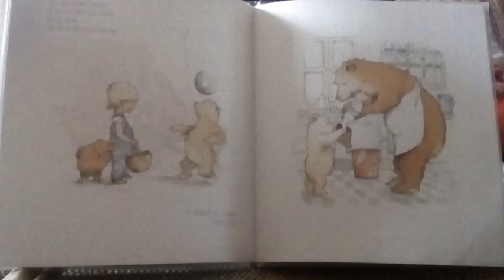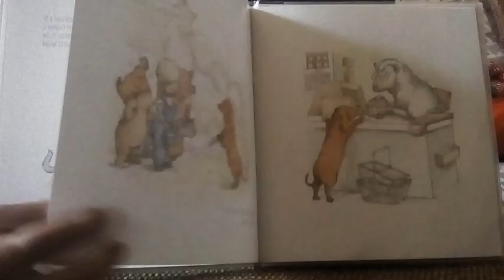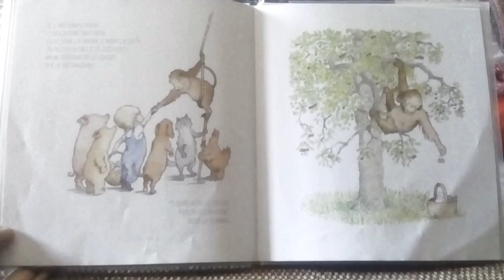Voci in prestito - È il mio compleanno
Videolettura di "È il mio compleanno", Helen Oxenbury, Pulce Edizioni, 2019.
A cura di Maria Fresca, "Biblioteca O. Tassinari Clò.
È il mio compleanno e voglio fare una torta. Mi servono davvero tante cose. Chissà se i miei amici mi sapranno aiutare?